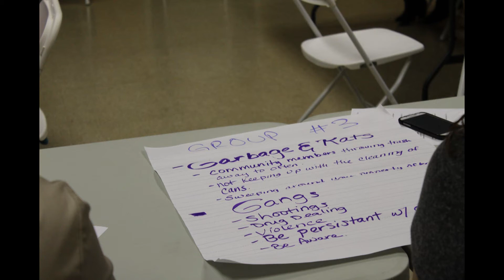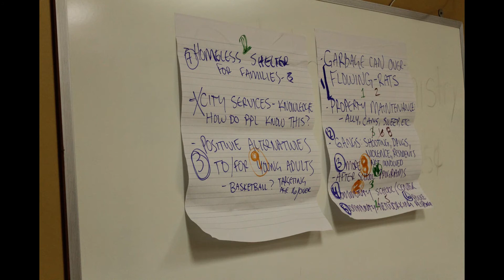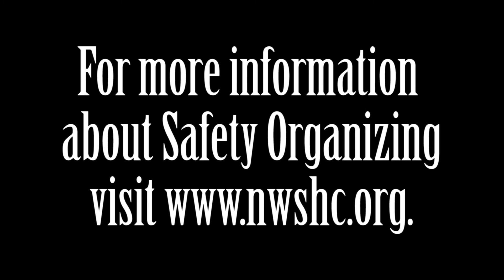Spotlight Series: Belmont-Cragin Community Meeting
Several Belmont-Cragin block clubs have been very successful in creating change on their individual blocks. The Belmont-Cragin neighborhood as a whole still has many issues though. A group of residents aimed to change that during a first of its kind meeting.

On October 16, Belmont-Cragin residents and block club leaders gathered at NewLife 3:16 on Fullerton Ave. for one of the first neighborhood-wide meetings in years. The NWSHC organized the meeting to give residents a chance to speak out on topics they felt needed to be addressed in Belmont-Cragin.

Three issues the group decided were important to immediately address moving forward were the lack of youth programs and services in Belmont-Cragin, increasing gang violence and shootings and connected better with other neighbors in the community.

The next community meeting is scheduled for November 6 from 6:00 pm – 7:30 pm at Ministerio Renacer, 5300 W. Oakdale Ave.